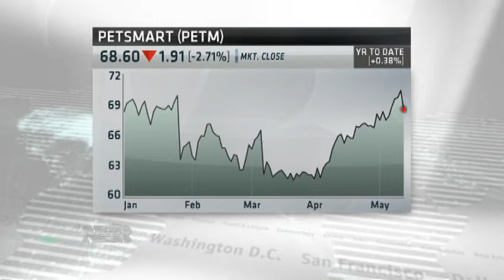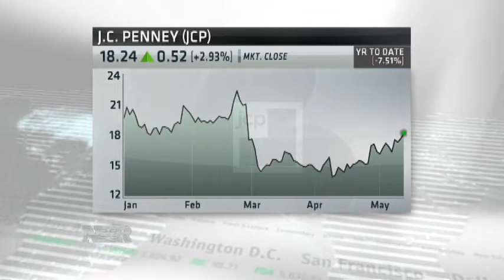Ringing Up Retail Sales (5/13/13)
Retail sales came in better than expected for April, reversing March's sharp decline. Retail analyst Joe Feldmen talks to NBR about the results, which retailers are doing well in this environment and the stocks he recommends.